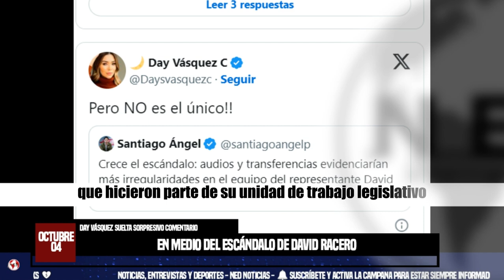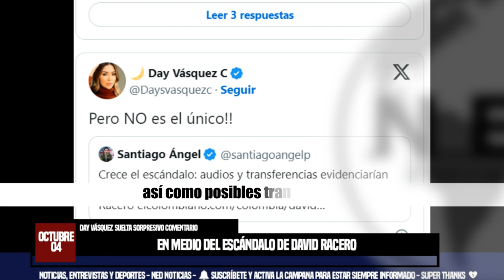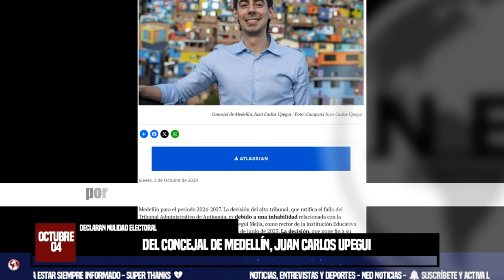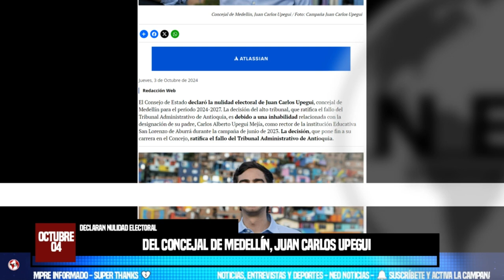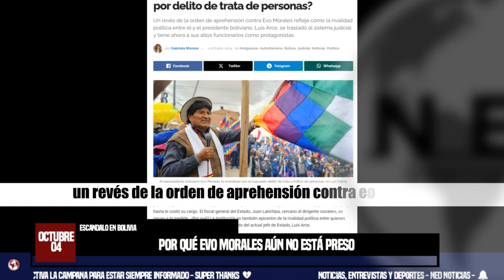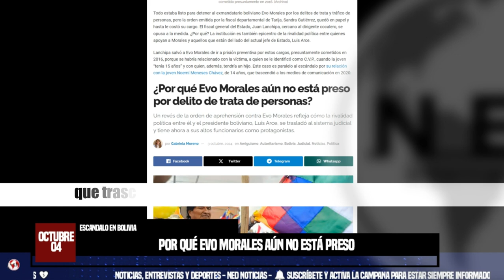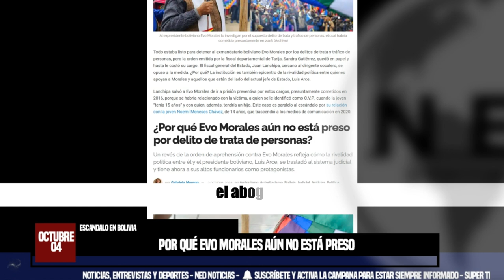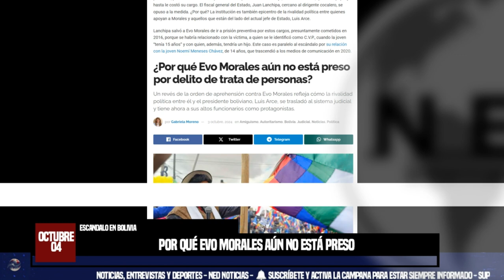ESCÁNDALOS, MANCUSO Y MAS 🔴 5 NOTICIAS URGENTES CON LA QUE INICIA EL VIERNES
1. Day Vásquez suelta sorpresivo comentario en medio del escándalo de David Racero y pone a temblar a más de uno
2. Así fue el intercambio de sobreros vueltiaos entre Gustavo Petro y Salvatore Mancuso
3. Declaran nulidad electoral del concejal de Medellín, Juan Carlos Upegui
4. Sorpresas en la lista: Néstor Lorenzo reveló convocados de la Selección Colombia para enfrentar a Bolivia y Chile
5. ¿Por qué Evo Morales aún no está preso por delito de trata de personas?